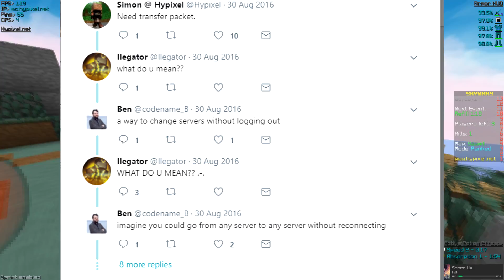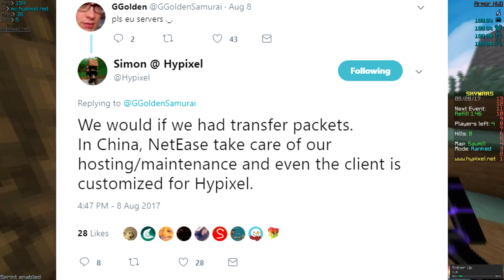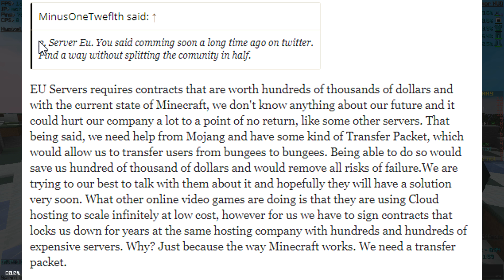How Hypixel Could Make EU Servers: Transfer packets explained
The gameplay in this video is even more rusty than usual, so don't make too much fun of me for especially terrible aim.